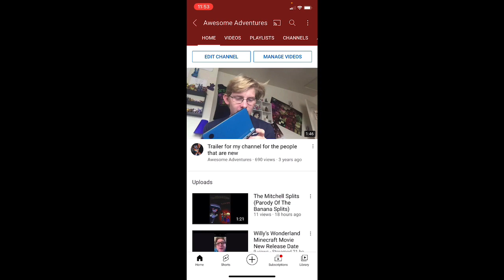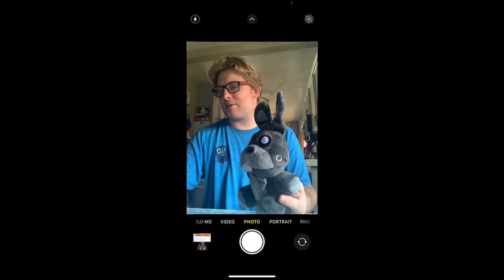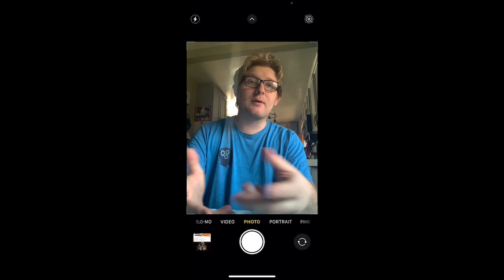Unboxing Shadow Bonnie